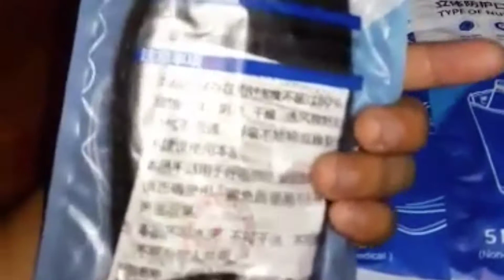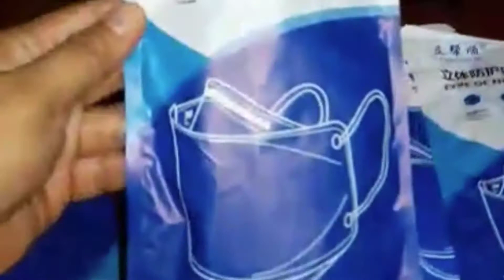Mask+konting grocery haul shout out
Magandang umaga kahapon ko pa inupload to di magupload sa hina ng signal share ko lang yung hanap khapon dapat I pasyal namin kayo sa makasaysayang lugar sa Cavite nilang pagtanaw at Independence Day kaso biglaang punta sa ospital na mas importante kaya napunta nalng kami para bumili ng mask thanks for all your support toall small youtuber at mga subscriber keep safe to all Godbless happy lang